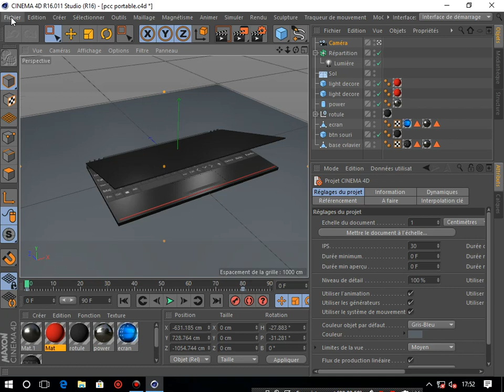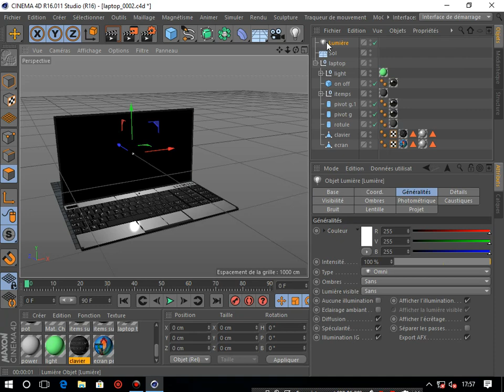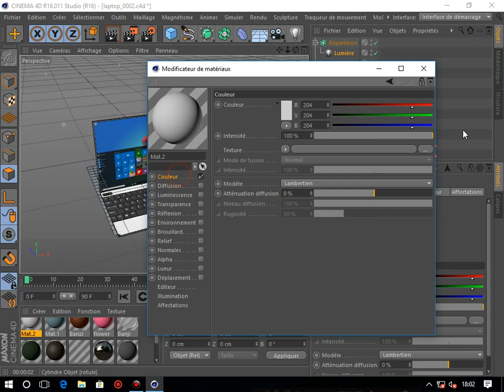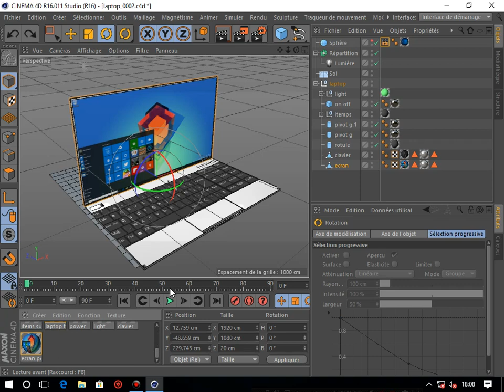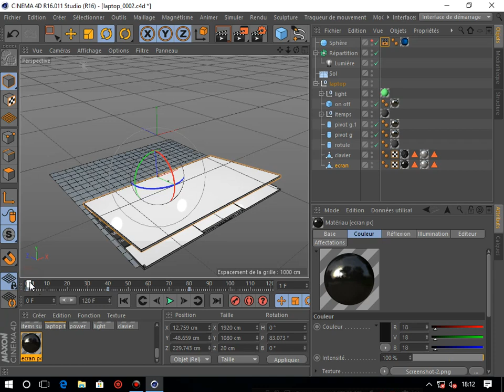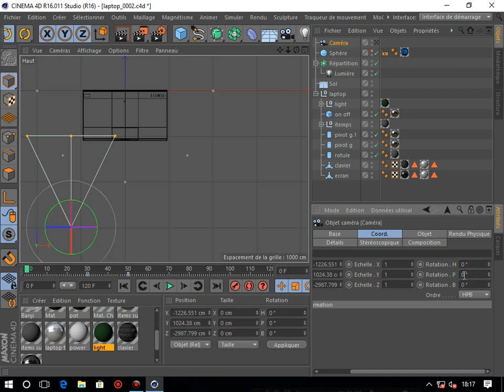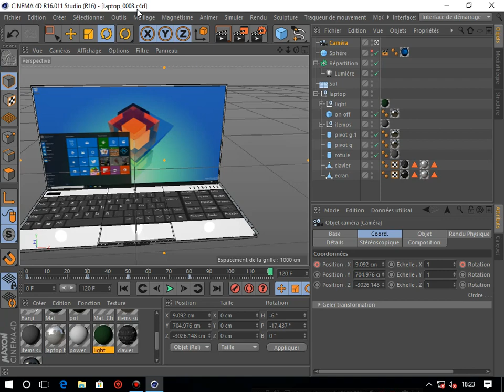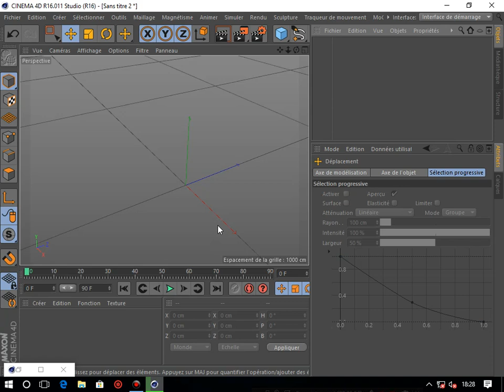animation pc portable c4d chana